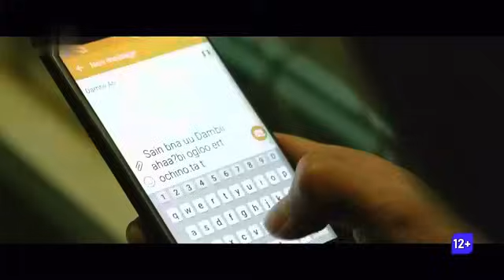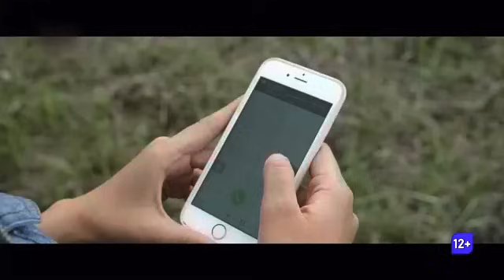"Шүүдэр Дундуур" МУСК